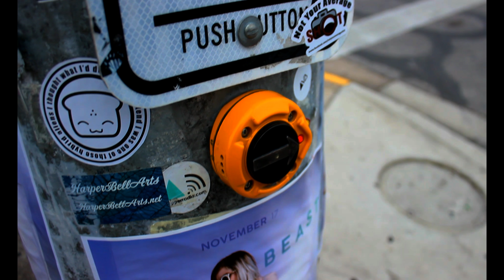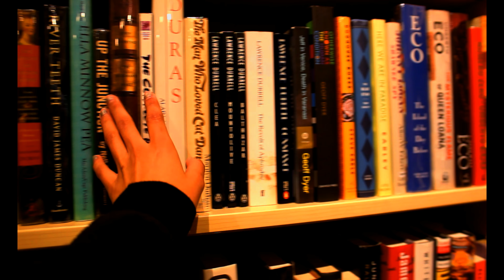Life Through My Eyes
#1 Vlog: Nov 9-10, 2017
Nov 9 (Thursday) was spent with my friend, Niti Majethia, eating hopdoddy burgers and shakes, while walking around South Congress.
Nov 10 (Friday) was spent with one of my other friends, Jennifer Gonzalez, eating some Tom Yum & Pad See Ew, and exploring a cute little park near UT campus.